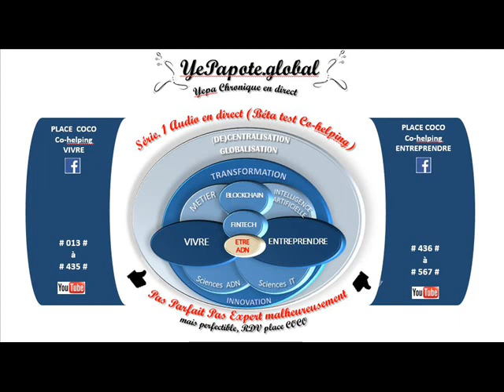#088# Plasticité cérébrale : Risque ou Opportunité ? Et à votre avis ?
MISS YEPAPOTE ?